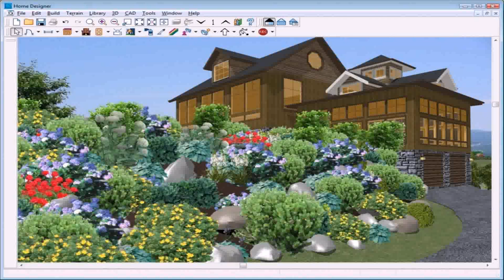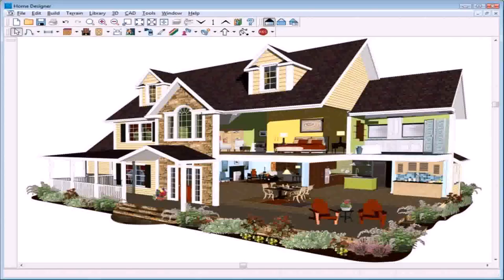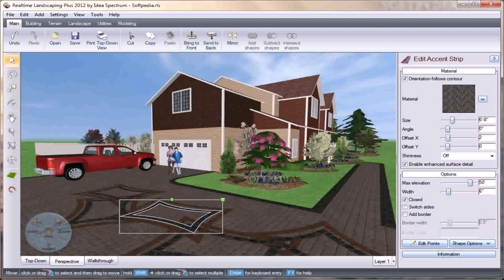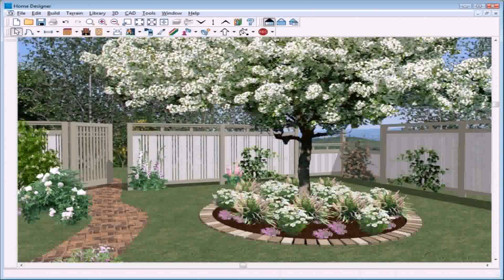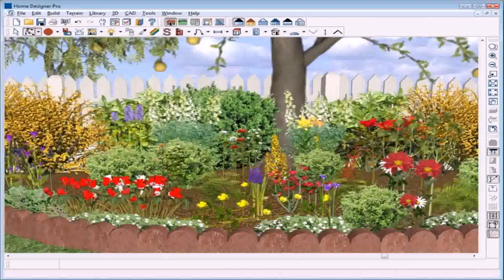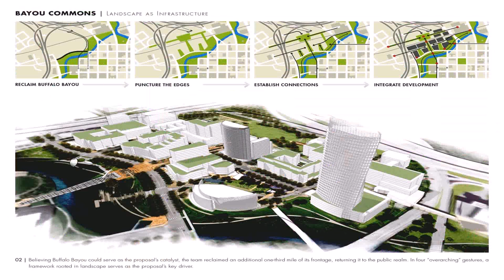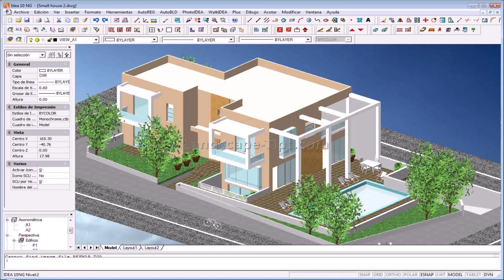Free Landscape Design Software Using Photos